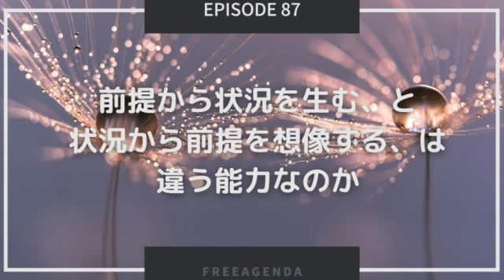#87 前提から状況を生む、と状況から前提を想像する、は違う能力なのか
前提を大事にする価値観について話しました。ツラツラ話して「ボツ回かも・・・」と言っていますが、2人らしい音声になっていると思います。

【話のハイライト】
・前提を大事にする話
・前提に対する2人の考え方の違い
・テーマを持っていない人間？
・カッコいい人生のテーマ

メルカリでグロースを務めてきたヒカルと株式会社10Xの創業者&代表であるYamottyがビジネスやテクノロジー、スタートアップなどをトピックに話すYouTube/Podcast「FREE AGENDA」の公式アカウントです。

Twitterでクローズドな交流をしています。頂いた質問にも100％お答え中。